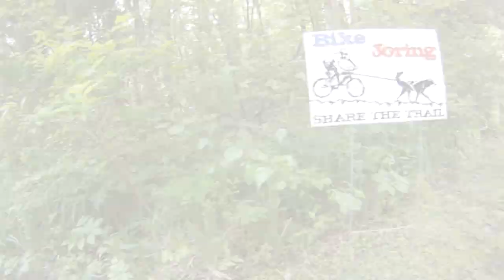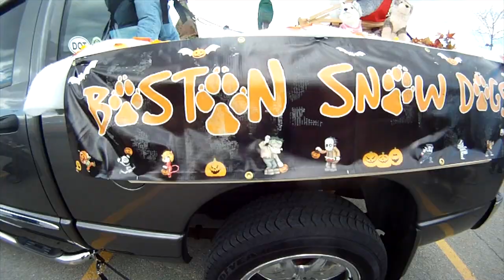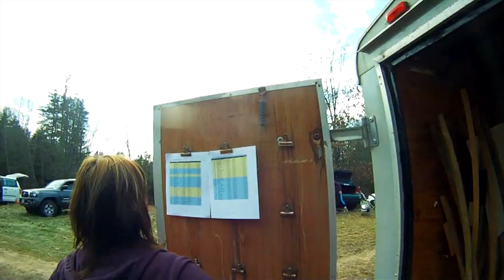the Best Parts...Videos clip. BSD.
All Video Footage & Photos were Shot hand held by Redio Vision.
take note:
SPORTSMANSHIP

Special Thanks to: .all BSD Members...

Join Us in a Urban Mushing experience & Playgroup.